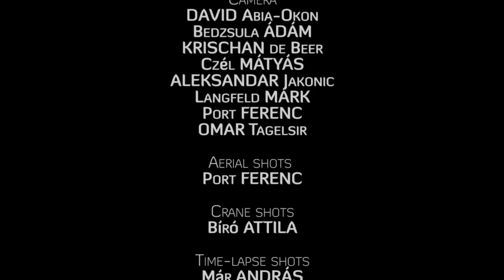INTERCONNECTED - S.U.N. Festival 2014 Aftermovie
Next S.U.N. Gathering:
19-26 July, 2015.

Please scroll down for track listing...

FREEDOM CAFÉ - Vuelo del Aguila /live at S.U.N. Festival/
00:00

BURN IN NOISE vs ALTURISM - G.O.T. /Alchemy Records, 2014/
1:40

SYNC 24 - Nanites /Ultimae Records, 2012/
4:01

CAPTAIN HOOK - The Power of Now /Iboga Records, 2014/
6:07

SOLAR FIELDS - Good Times /Self released, 2014/
11:13

KALYA SCINTILLA - The Calling /Merkaba Music, 2014/
13:24

LIQUID SOUL & ZYCE feat SOLAR KID - We Come in Peace /Iboga Records, 2014/
17:21

PERFECT STRANGER - Already Happened /Iboga Records, 2012/
20:55

Voice over

Terence McKenna - Psyhedelic  Society /1984/
16:20

Concept
Bedzsula ÁDÁM

Produced by
Global Illumination

Camera
DAVID Abia-Okon
Bedzsula ÁDÁM
KRISCHAN de Beer
Czél MÁTYÁS
ALEKSANDAR Jakonic
Langfeld MÁRK
Port FERENC
OMAR Tagelsir

Aerial shots
Port FERENC

Crane shots
Bíró ATTILA

Time-lapses
Már ANDRÁS

Steadi shots
DAVID Abia-Okon

Slow-mo shots
Bíró ATTILA

Sound engineer
Stark ERVIN

Script
Komán BOGI

Runner
Daróczi SZISZI

Editing
Bedzsula ÁDÁM
KÖGE

Grading
KÖGE

Sound design
KÖGE

Production manager
Bedzsula ÁDÁM

See you on the trancefloor!